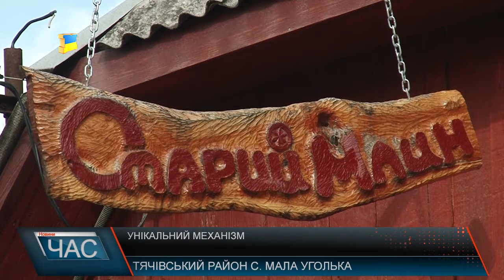Унікальний механізм. Водяний млин